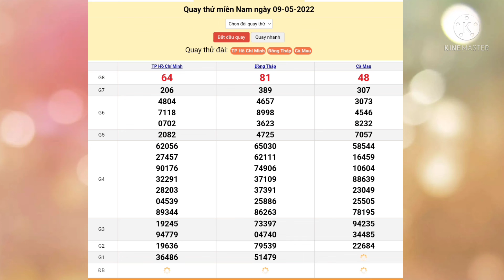XSMN, Soi cầu tài lộc miền nam 09/05/2022